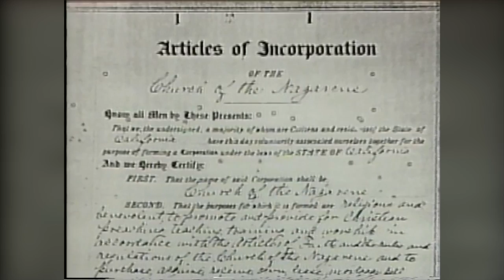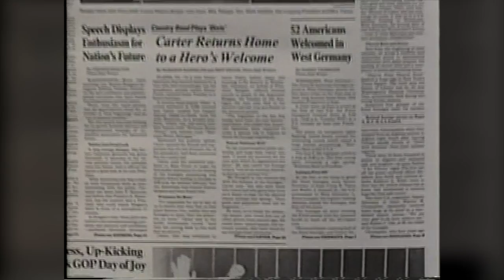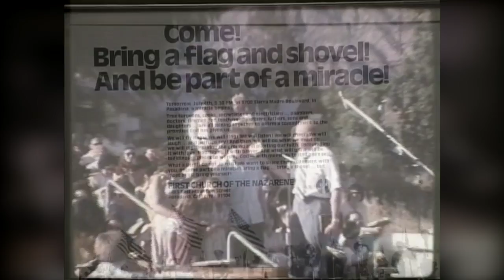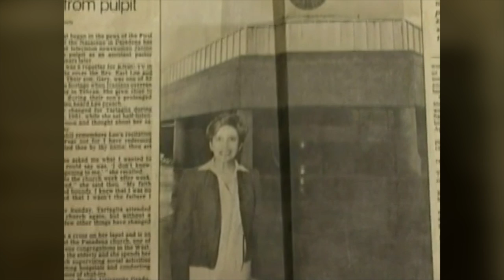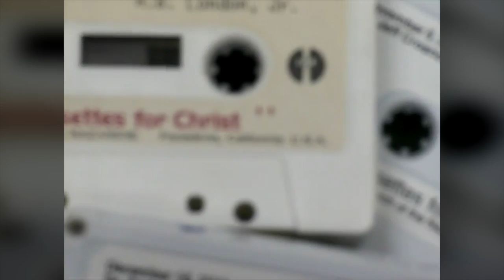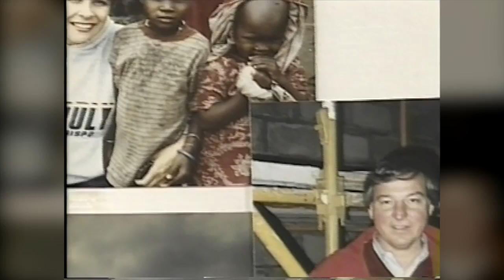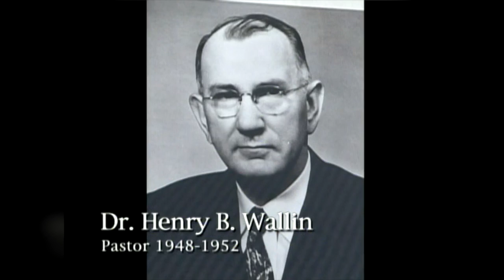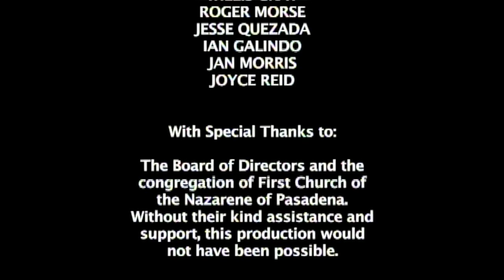Toward the Sunrise - The 100 Year History of First Church of the Nazarene of Pasadena, 1905-2005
This video is about the first 100 years of First Church of the Nazarene of Pasadena.